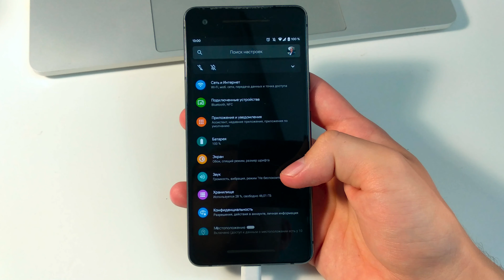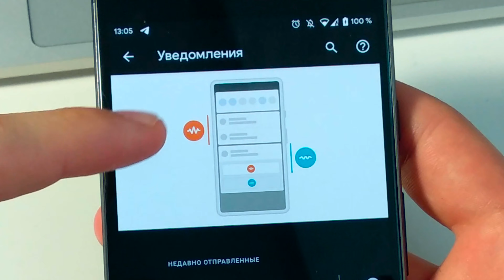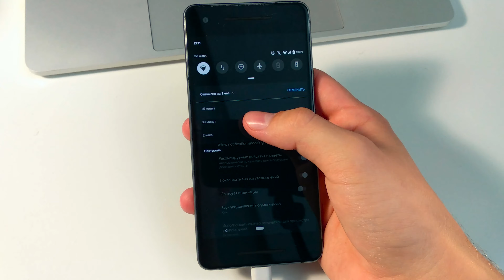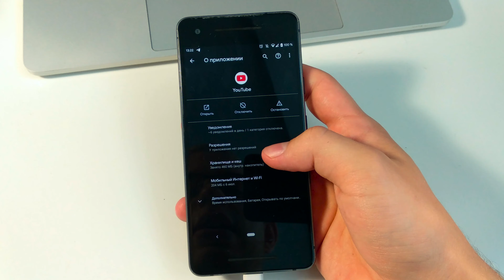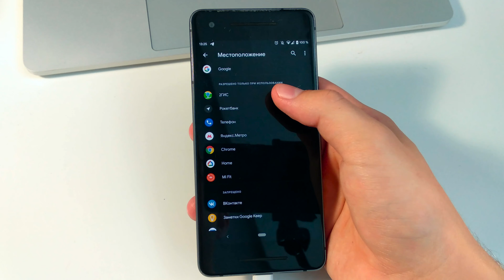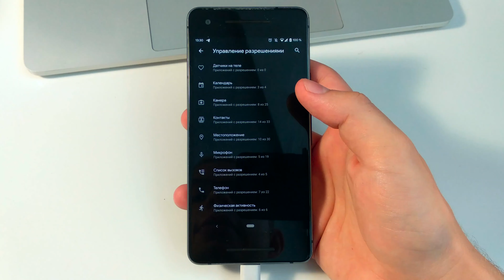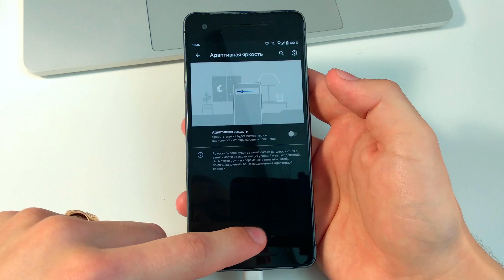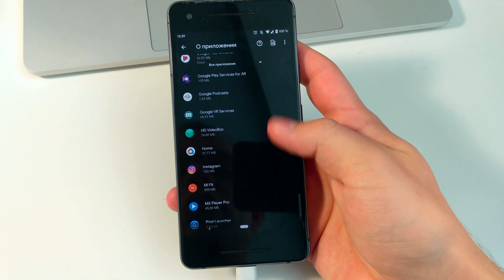Как избавиться от назойливых уведомлений и блокировка приложений на Андроид [Android ЛИКБЕЗ №9]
В новой серии Android ЛИКБЕЗ я покажу как отключить уведомления на Андроид (Android) и как их можно настроить начиная с Android 10 Q. Рассмотрим разрешения для приложений – зачем они нужны, как работают и их типы. Посмотрим на настройку рекламы на Андроид (Android) через рекламный идентификатор. Покажу как можно сбросить адаптивную яркость (Adaptive Brightness) через Device Health Services. И в конце рассмотрим, как можно отключить встроенные приложения (удалить встроенные приложения) на Андроид (Android).

01:01 Как попасть в настройки уведомлений на Android
02:01 Уведомления на заблокированном экране
02:37 Откладывание уведомлений
03:07 Рекомендуемые действия в уведомлениях
03:25 Настройка уведомлений приложений: как отключить, приоритет, уникальный звук
05:17 Разрешения для приложений: где это можно делать
05:55 Что такое разрешения для приложений и зачем они нужны
06:57 Типы разрешений для приложений на Android
07:40 Реклама на Android – рекламный идентификатор
08:37 Сбор адаптивной яркости (Adaptive Brightness) через Device Health Services
09:49 Блокировка встроенных приложений на Android (Как удалить встроенные приложения)